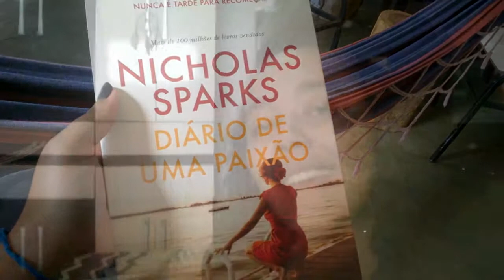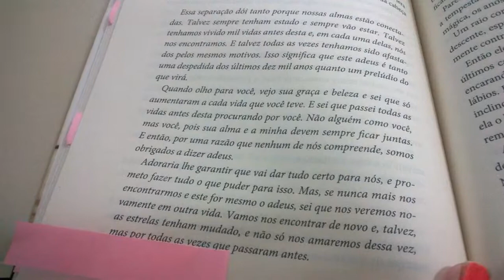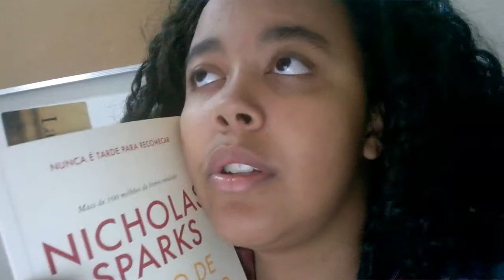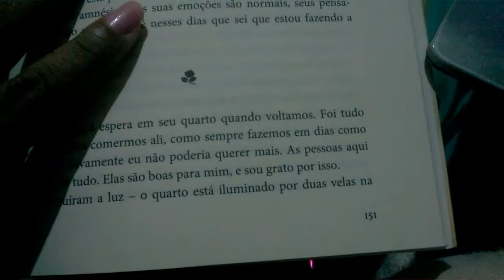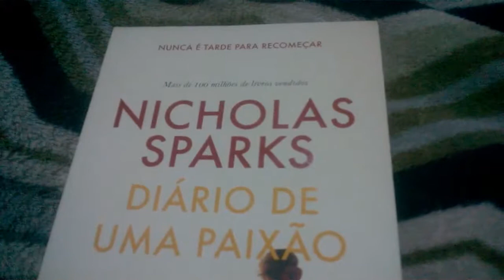Diário de Leitura - Diário de Uma Paixão, de Nicholas Sparks